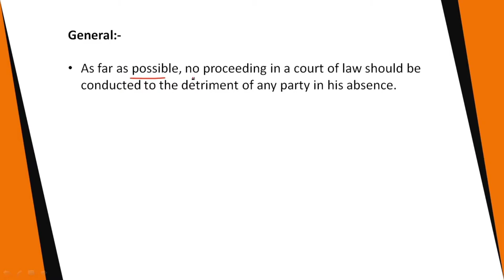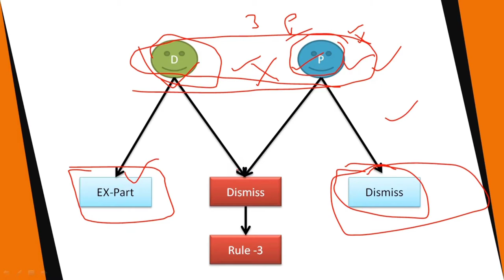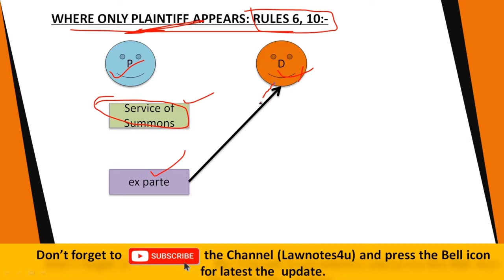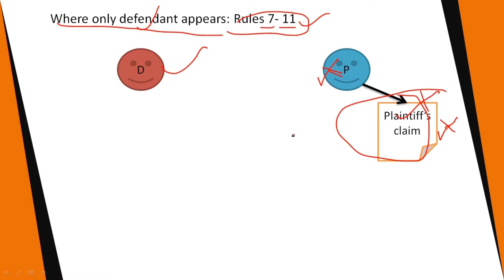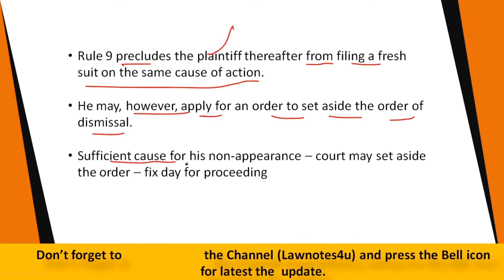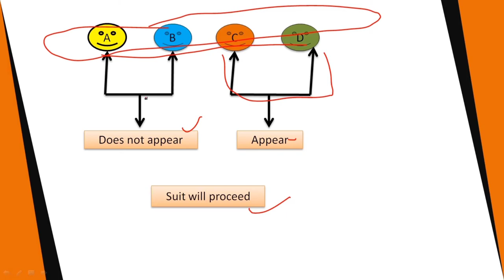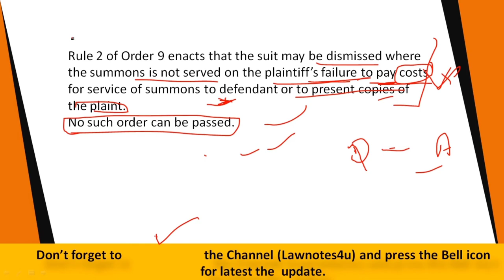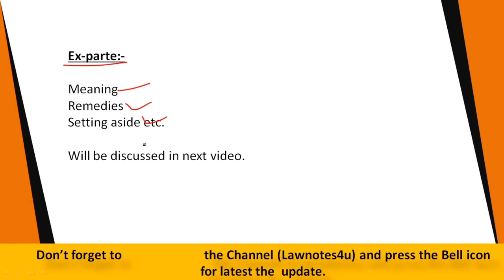Order 9 of CPC || Appearance and Non-appearance of Parties || and consequences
In this video, we are going to discuss the topic Appearance and Non-appearance of Parties and their consequences under Order 9 of the CPC.